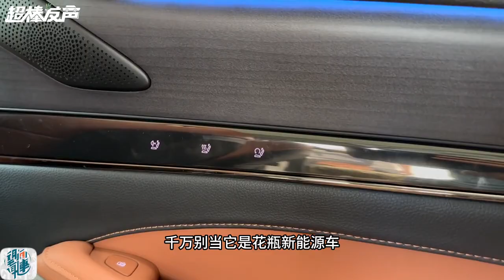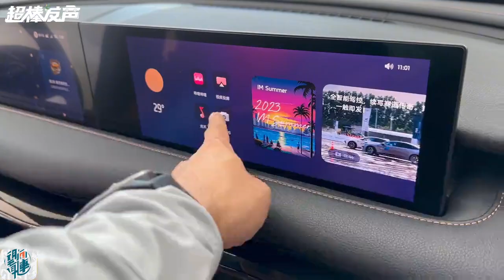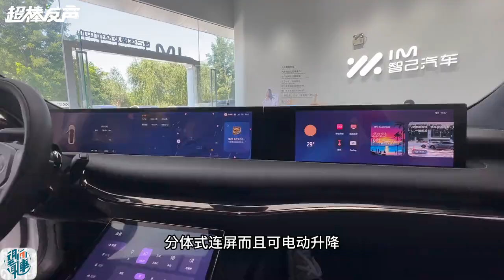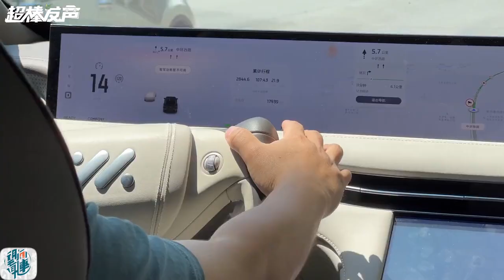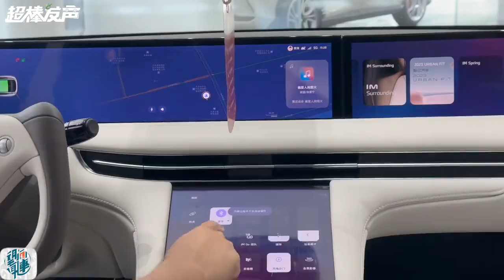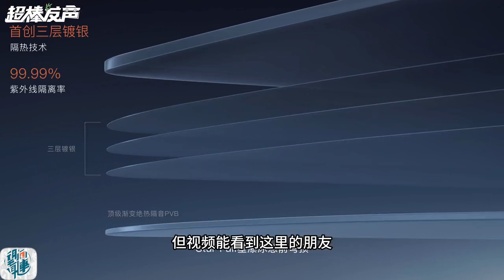看过智己的车，谁还买特斯拉？